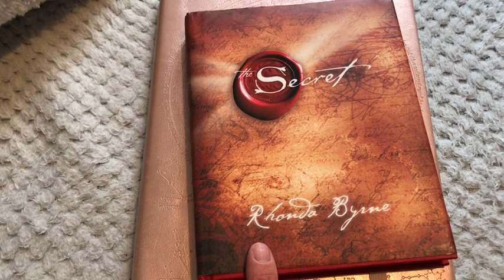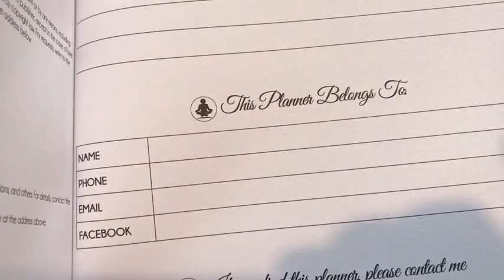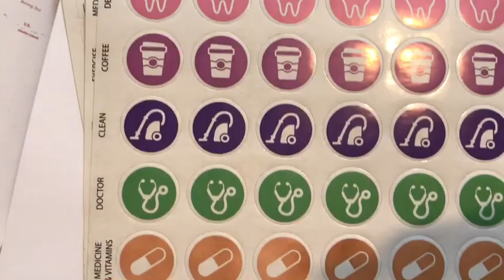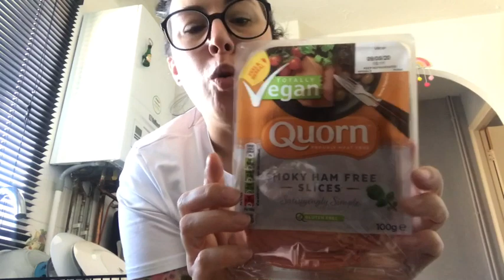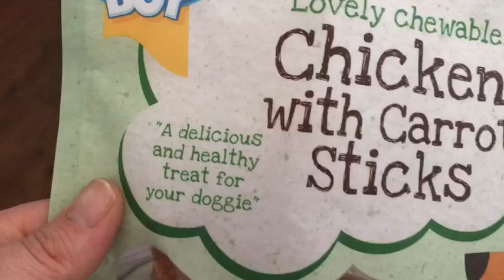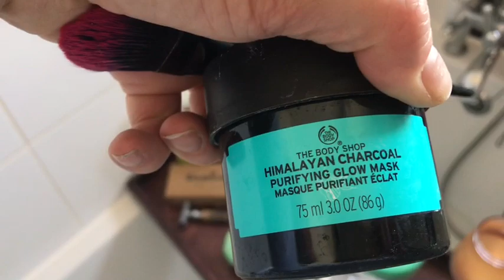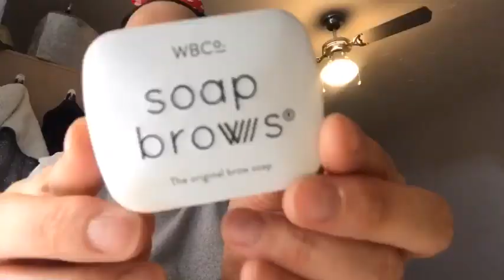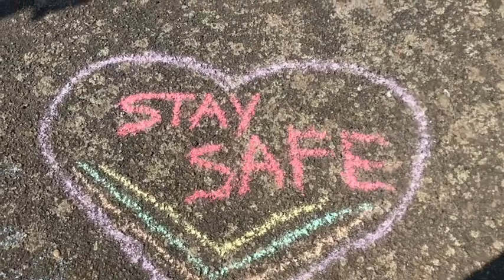A day in the life 🧛🏻‍♀️🖤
Hello lovelies 🧛🏻‍♀️🖤

*LONG VIDEO ALERT* 😁

Happy bank holiday weekend. Hope you are all staying safe and following guidelines and staying at home 🖤🖤

Here is a day in the life of me, a normal (well) average 30 something (I’m 39 🥺) Hope it’s not too long for you but really hope you enjoy it.

I have linked below a few of the things mentioned in this video 😁💕 Enjoy xxx

Law of Attraction Life Planner -...

The Secret

Maria Luxury Bedding & Linen V...